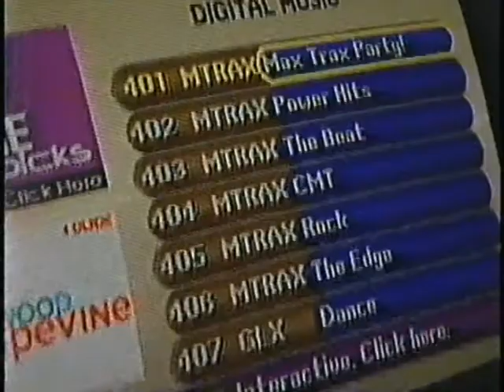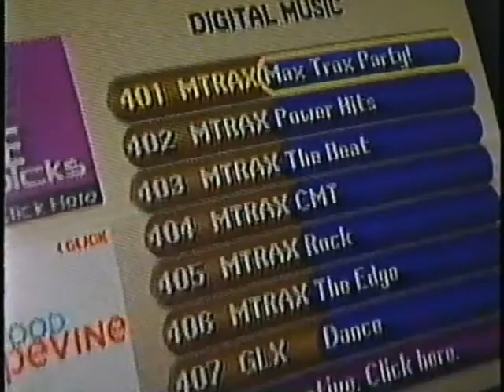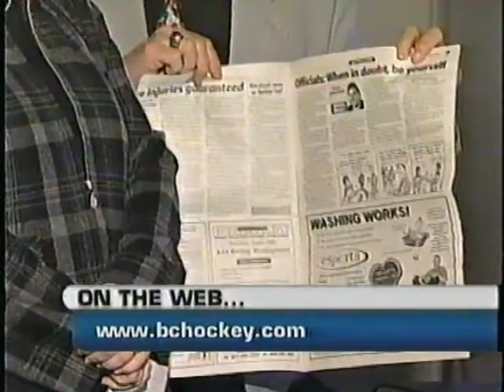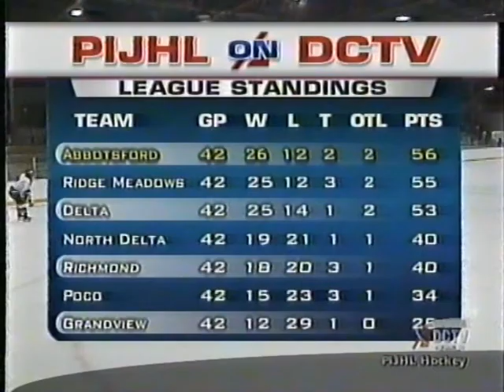2003 Playoff action as the Delta Ice Hawks host the North Delta Flyers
2003 Playoff action as the Delta Ice Hawks host the North Delta Flyers.
Game two played at the Ladner Leisure Centre in a thriller of a finish that went to O/T
Enjoy the look back to yesteryear with names of the past!